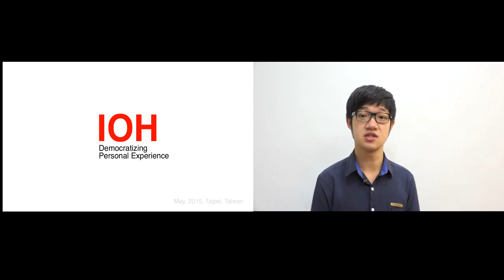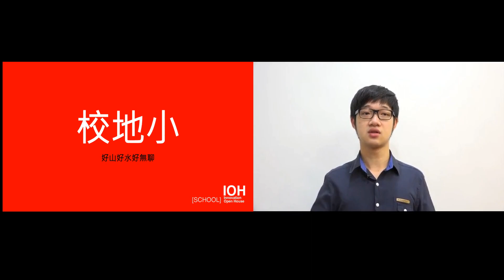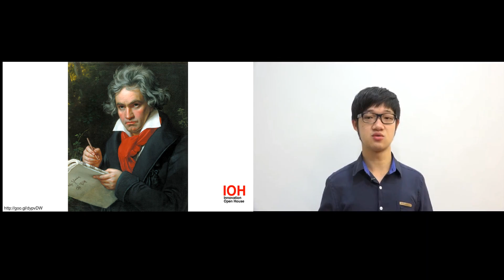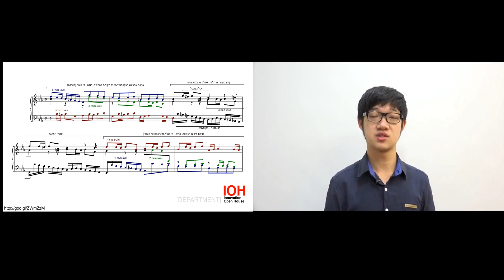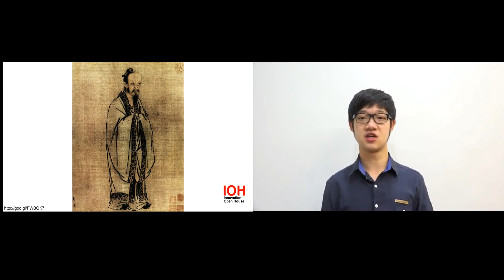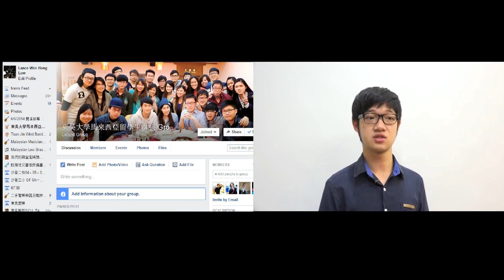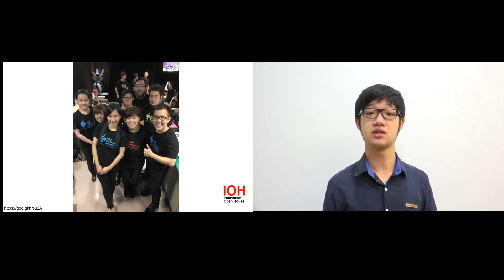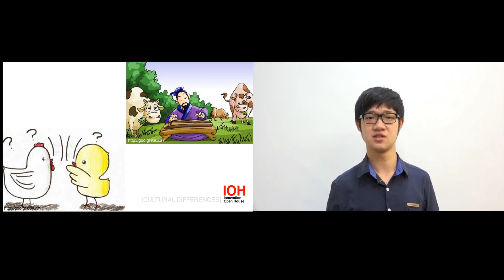馬來西亞赴台升學｜東吳大學｜音樂系｜羅文宏｜Part 1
00:00 開場
01:04 自我介紹
03:57 學校
05:19 科系
15:05 印象深刻的課程
17:54 課外活動
24:39 經驗
31:45 台灣 vs. 自己的國家
35:59 心得與收穫